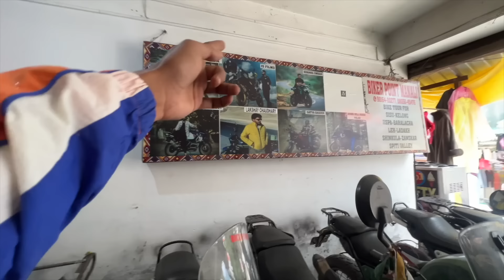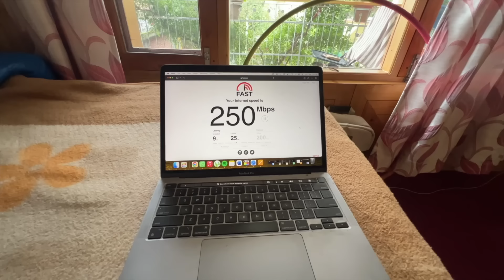BIKE KA NUKSAAN HO GAYA MANALI MAIN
Rabb Rakha!